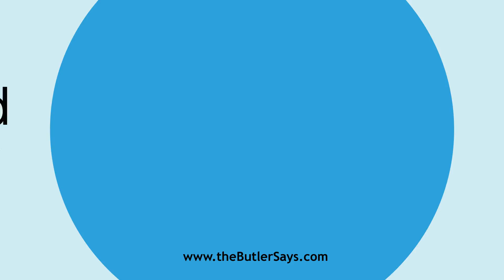Learn how to say this word: "Commenced"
This is the definition of "Commenced":
imp. & p. p.  of Commence